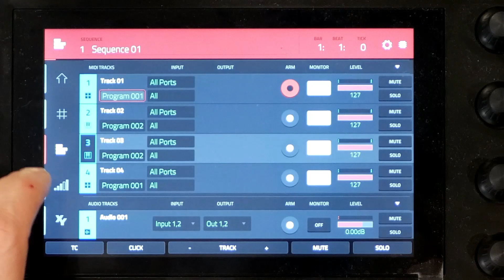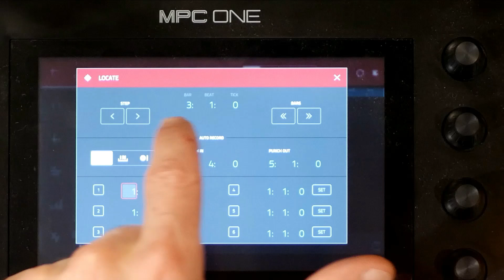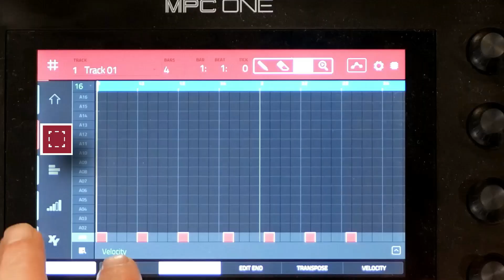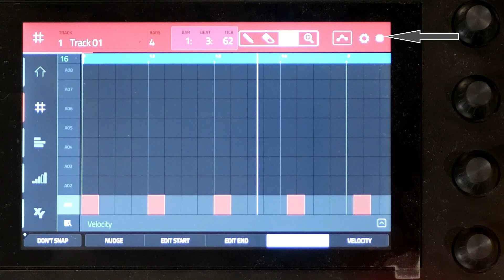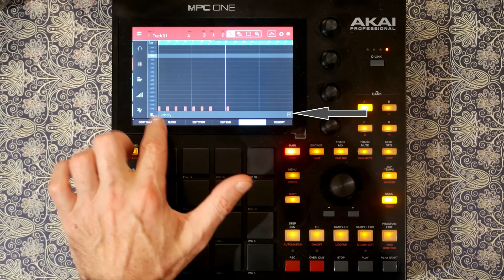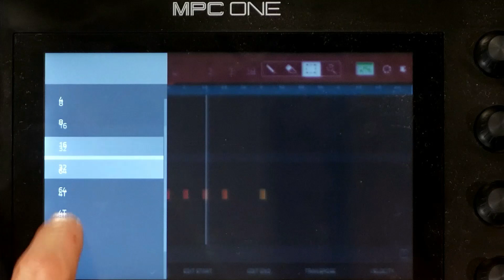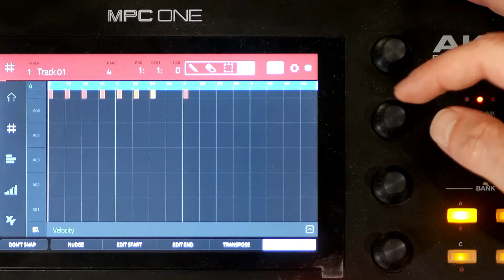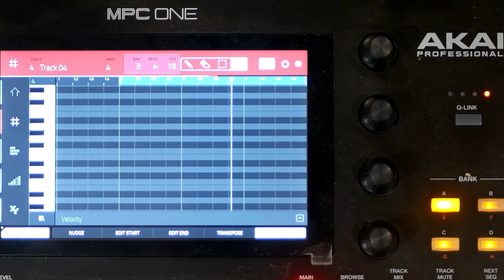2.10 MPCTUTO -Tout savoir sur la grille. (fr+sub)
Salut,
Dans cette vidéo de tutoriel sur la MPC (MPC 2.10 valable pour toutes les MPCOne, MPCX ou MPC Live et Live 2) je vous propose d'apprendre tout sur le mode "Grille" le fameux "grid" mode ou piano roll. La grille c'est l'un des modes les plus fréquentés puisque c'est içi que se trouvent nos évènements de notes et d'automation. Il est, avec le mode sequenceur, l'un des deux types de séquenceur disponible dans les mpc !
bon visionnage.

Rejoignez cette chaîne (et bénéficiez de goodies, de temps en temps) / Join the chanel :